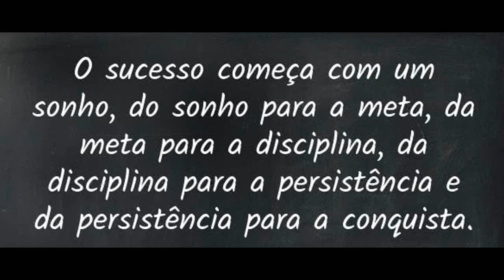✅Escrevente TJ-SP - 2019 - Processo civil - parte 01 - Áudio para revisão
😊 Eu sou o Antônio do Tribunal, sou escrevente Técnico Judiciário do Tribunal de Justiça de São Paulo desde 1999. Já passei por vários fóruns dentro do TJSP. Iniciei na Vara das Execuções Fiscais Municipais de São Paulo, depois fui convidado para ser Escrevente-Chefe no distribuidor criminal do Fórum Mário Guimarães (Fórum Criminal da Barra Funda), em seguida pedi remoção para o fórum cível de Barueri e atualmente estou lotado no fórum de São Vicente.

 ✅Antes de ser aprovado no concurso do Tribunal eu fui lavador de carros, dentre outras coisas, e nessa época abriu um concurso para oficial de Justiça, escrevente e auxiliar do Tribunal.

✅É lógico que fiz a inscrição para auxiliar porque seria muita ousadia fazer um concurso para o cargo de escrevente ou de oficial de justiça.

✅Veja que eu mesmo não acreditava em mim. Imagina só um lavador de carros prestando concurso para Oficial de Justiça ou para Escrevente. Eu ganhava meio salário mínimo e o salário de escrevente era equivalente, naquela época (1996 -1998) a 10 salários mínimos (um sonho).

✅Mas, eu fui reprovado no concurso para auxiliar de serviços do tribunal de justiça. Foi a partir dessa reprovação que eu acordei para a vida dos concursos e decidi que na verdade eu não queria trabalhar como auxiliar de serviços gerais (com o devido respeito aos colegas auxiliares ), eu queria ser Escrevente.

✅Isso pode acontecer com você também.

Você pode não estar acreditando em você, você pode não se achar capaz, pode estar dizendo que isso é demais para mim.
✅Deixa eu te falar uma coisa: Nada é demais para você, nada é impossível se alguém já conseguiu chegar lá. Você também consegue.